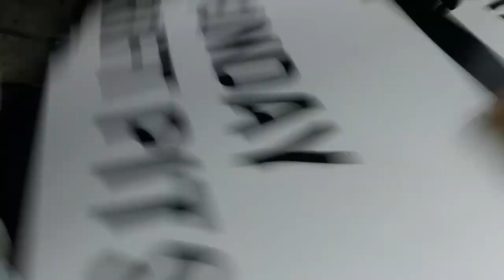The G35 brakes failed so we upgraded to power stop!